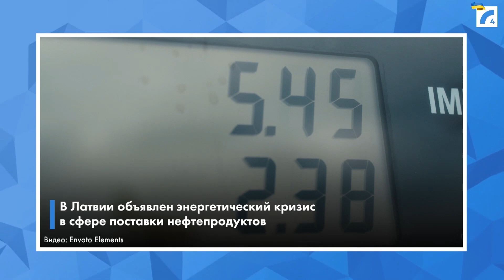Энергетический кризис в Латвии | Программа «Подробности» на ЛР4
В Латвии до конца года объявлен энергетический кризис в сфере поставок нефтепродуктов. Что это значит, грозит ли нам дефицит топлива и как долго, при худшем сценарии, можно будет использовать запасы гос. резерва?

Об этом программе «Подробности» рассказал глава Ассоциации торговцев горючим – Оярс Карчевскис.

Ведущие программы: Юлиана Шкагале и Владимир Иванов.

Видео-интервью записано в мультимедийной студии Латвийского радио 4, 19 апреля 2022 года.

Самые важные темы дня и актуальные интервью. Взгляд со стороны и комментарии от первоисточников – слушайте каждый день в программе «Подробности» на Латвийском радио 4.